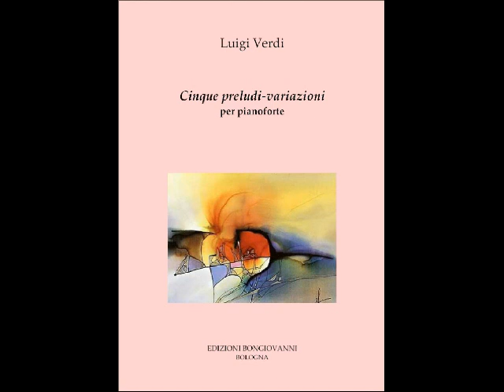Luigi Verdi, Cinque preludi-variazioni, per pianoforte (1998), n. 4 Romanzetta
Pianoforte: Daniele Buccio. Registrazione dal vivo, Bologna, Circolo della musica 29 aprile 2014